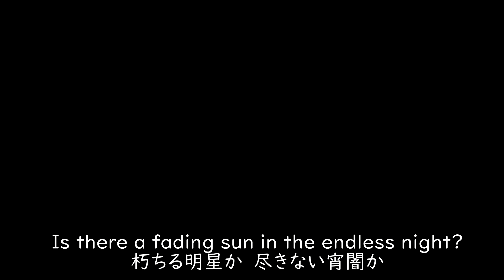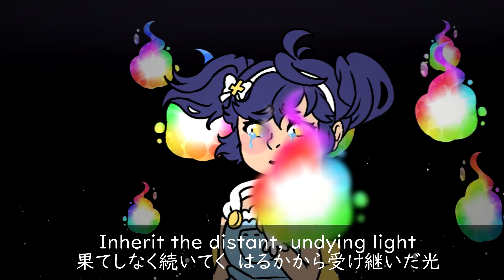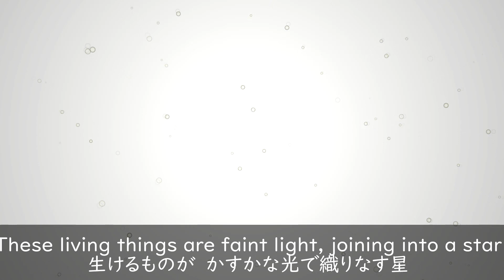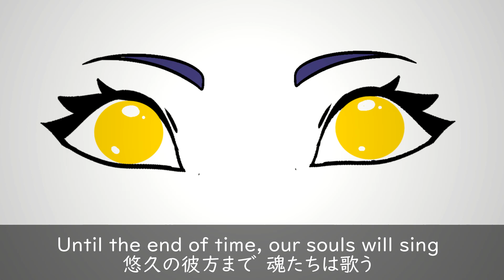【UTAU VB RELEASE!】Lifelight メインテーマ【Reicheru Nintone SWITCH】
The day has finally arrived--for Reicheru that is. Super Smash Bros. Ultimate is tomorrow, so what better way to celebrate that by releasing Reicheru!

Thank you all for waiting so patiently for this girl's release, even though
I promised to release her last May. Life made it excruciatingly hard
to do anything UTAU-wise, so to be able to finish this in the time allotted ,is a good feeling. This voicebank is vastly different from her last ones, as they were so kindly recorded by the amazing cyprince.
From here, forward, I will be recording her banks-- This, being the first.
In all honesty I never recorded a VB before, so this release is also a
test of sorts. If you try her out, please let me know how I can improve!
I'd love to hear your feedback and critiques, and I hope to improve to make
Reicheru the best she can be.
 I want to personally thank every single one of you for supporting me and Reicheru for all these years, and I hope for everyone to continue supporting us moving forward. I can barely hold my excitement, and I hope you enjoy this video as I did making it!

Feedback is definitely appreciated!

Reicheru Nintone voiced and created by GalacticNightz

Super Smash Bros. Character Renders/Backgrounds by Nintendo

Music/Score by Hideki Sakamoto

UTAU by Ameya